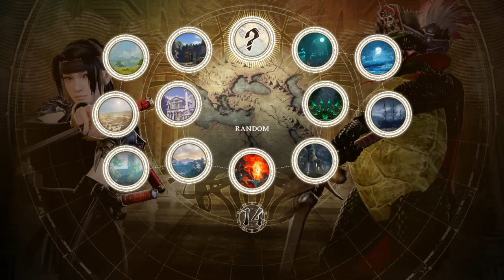Ninja Crocodile Hunting